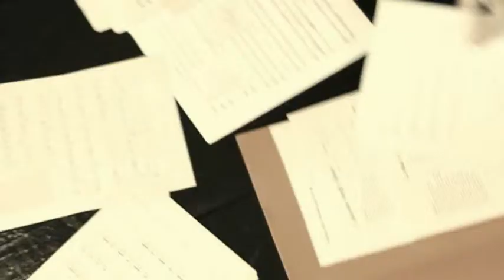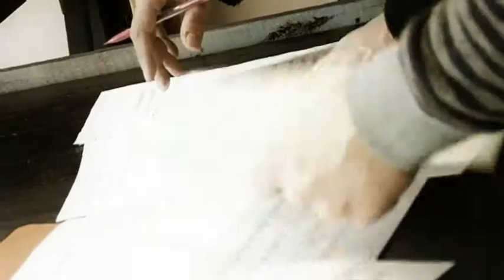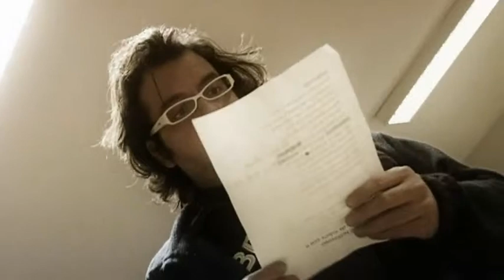I COLORI DI CAMILLA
Video back-stage e presentazione dello spettacolo musicale "I colori di Camilla"

a cura del C.D.M. Centro Diattico Musicale
regia teatrale: Federica Migliotti